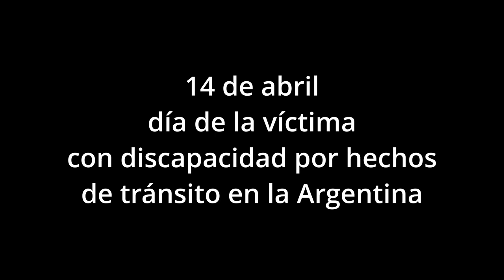14 de abril día de las víctimas con discapacidad por hechos viales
Cada 14 de abril se conmemora el Día de la víctima con discapacidad por hechos de tránsito, con el objeto de concientizar sobre una de las consecuencias de los siniestros que son las discapacidades temporarias y permanentes.

El caso de Gisela Lorena Iannone
La familia de Gisela Lorena Iannone, sigue reclamando justicia y la difusión del caso para que la sociedad no olvide que hay personas que atropellan o matan con vehículos sin mostrar el menor arrepentimiento por sus víctimas.

Según el relato, el lunes 12 de marzo de 2007 Gisela Lorena Iannone viajaba con su novio en moto por la Av. Roca de la localidad de Hurlingham a las 18:00 hs.aprox. cuando sale un auto de la fila a más de 80 km por hora (dicen los testigos) y la atropella dándose a la fuga pasando el semáforo en rojo y cruzando la barrera baja del ferrocarril Urquiza de la Est. Rubén Dario; cuando el tránsito practicamente estaba parado esperando que pasara el tren.

Gisela fue atropellada a una cuadra y media de la estación.

Golpeando directamente su cabeza contra el auto quedando inconciente y volando indefensa varios metros a la vereda de enfrente, golpeando el otro costado de su cabeza.

La persona que la atropella la deja abandonada y se da a la fuga es el Médico traumatólogo Adrián Jorge Taboadela M.N 46793; M.P 33843 este médico que abandono a Gisela, irónicamente es un especialista en emergentología, demuestra un total desprecio por la vida humana; pudo haber matado a Gisela en la calle y no le importo, mañana puede matar a otro en su consultorio y no va a importarle.

Gisela trabajaba como peajista en el Autopista del Oeste vivía sonriendo era una chica feliz llena de amor hacia todo el mundo, muy solidaria como no lo fueron con ella.

Hoy Gisela padece una discapacidad total mental y motora por la cual necesita atención las 24 hs.
Hoy su verdugo, trabaja como si nada.

Ya que la justicia de los hombres no le da una condena a este criminal, investigación que se instruye en la UFI Nº 8 que a falta de uno tiene tres fiscales nombrados la Dra. MENENDEZ, NORMA B., DEL GROSSO ALEJANDRO Y DASCENCAO, MARCELA F. del Departamento judicial de Morón, te pedimos que nos ayudes a difundir el caso para que la sociedad lo condene.

No solo terminó con la vida de Gisela, sino que destruyó a toda una familia, sus pequeños sobrino se pasan horas rezando por un milagro, algo que no entienden bien qué es, pero que creen puede devolverles a su tía.

Nada le devolverá la sonrisa a Gisela, su vida termino ese 12 de marzo, ¿qué hace que un profesional de la salud y especialista en emergentología, que escribe artículos sobre cómo proceder en accidentes, huya cobardemente sin asistir a una víctima suya?. ¿qué debía ocultar para no esperar autoridades o testigos?

Tan cobarde es su actitud, como la que adoptó con motivo de la marcha pidiendo justicia en la que golpeó puerta por puerta pidiendo a los vecinos que no se asomen y solicitando custodia a la policía, cuando la marcha tiene como objeto simplemente reclamar justicia y que todos sepan quién es ese médico que vive a metros de ellos.

Las propias autoridades del Colegio de Médicos deberían evaluar la conducta adoptada por Taboadela en el momento del accidente, de seguro que no recordó su juramento hipocrático «… mantendré mi vida y mi arte alejado de la culpa…»